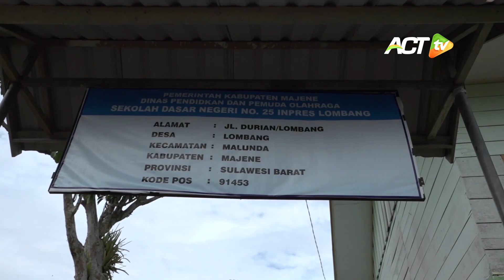Minggu Ketiga Masih Mengungsi, KORBAN GEMPA MAMUJU MULAI SAKIT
Dampak gempa di Mamuju dan Majene Sulawesi Barat masih menyisakan duka, trauma bahkan rasa sakit.

Faktanya, masih ada ribuan jiwa korban gempa di Sulawesi Barat tak tahu bakal tinggal di mana selain di tenda pengungsian. Rumah mereka ambruk, atau mengalami rusak berat karena guncangan gempa.

Memasuki minggu ke tiga di pengungsian, korban gempa ini pun mulai mengeluhkan rasa sakit.

Tim Humanity Medical Services ACT terus bekerja, menyiapkan layanan berobat gratis untuk ribuan warga.

Begini laporannya!

Bismillahirrahmanirrahim, mari bersama atasi bencana gempa Majene!